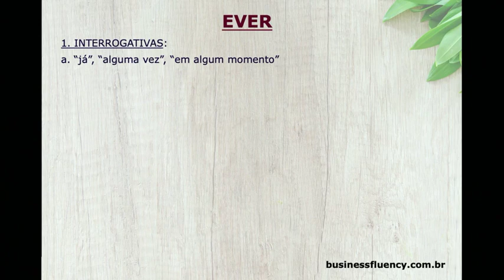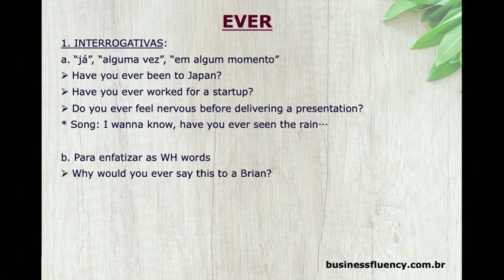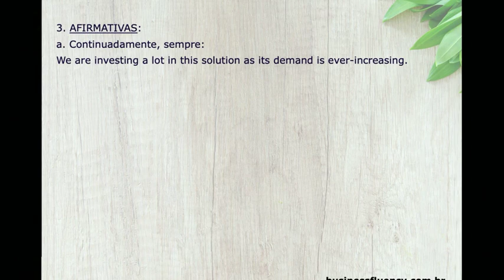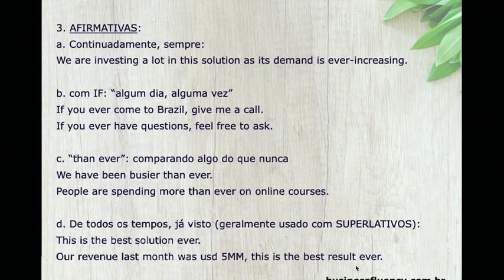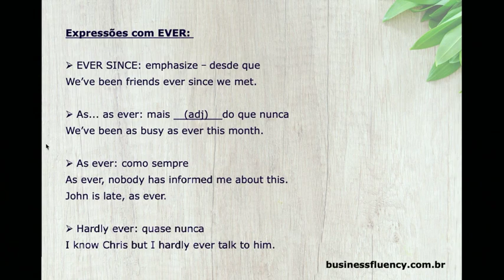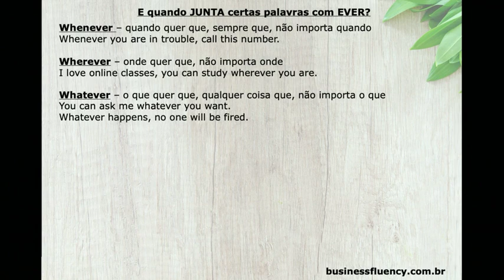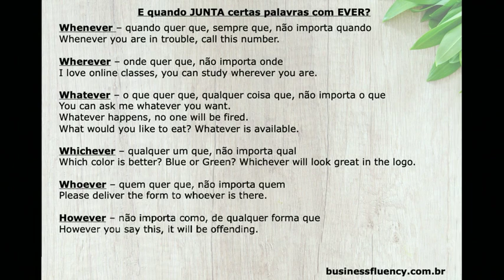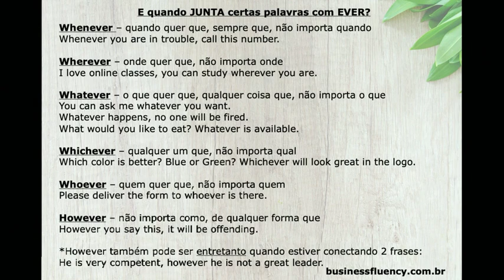Quais são os significados de EVER?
PS: Quer aprender mais inglês para o trabalho? Então NÃO perca a MARATONA BUSINESS ENGLISH: 10, 12 e 14 de Maio, com muito conteúdo e técnicas para você dominar o Business English e conquistar a carreira que deseja.

Have you EVER worked for a startup?
We've been busier than EVER.
This is the best solution EVER.

Hum... esse EVER confunde bastante, né? 🤯
Aprenda os diversos significados de EVER nessa aula.

Gostou?
Compartilhe nosso conteúdo com amigos e colegas que precisam melhorar o BUSINESS ENGLISH!

Quer melhorar seu BusinessEnglish​​​​​​​​​​​​​​​​​​​​​​​​​​​​​​​​​​​​​​? Está cansado de perder tempo aprendendo inglês do dia-a-dia, enquanto precisa usar inglêsparatrabalho​​​​​​​​​​​​​​​​​​​​​​​​​​​​​​​​​​?

Conheça a nossa plataforma BUSINESS FLUENCY, que alia o aprendizado do Business English a temas corporativos e da atualidade para turbinar sua carreira, como:
- tecnologia,
- estratégia,
- produtividade pessoal,
- expectativa do cliente,
- crescimento do negócio,
- liderança,
- finanças,
- marketing,
- vendas,
- atendimento ao cliente,
- projetos...

Aprenda o inglês realmente RELEVANTE para sua carreira!